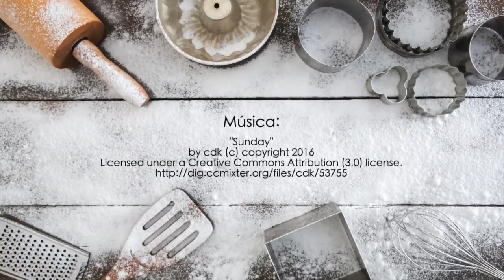Barritas de pistácio (receita fácil) - TeleCulinária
Se não resiste a sobremesas com pistáchio, tem mesmo de experimentar esta receita fácil e saborosa! 😍 São barritas de pistáchio que vão fazer sucesso em qualquer mesa! Arrisque nesta sobremesa, não se vai arrepender.

INGREDIENTES
100 g de miolo de pistácio ao natural
80 g de damascos
40 g de coco em flocos
20 g de flocos de aveia
40 ml de xarope de tâmaras
20 ml de água
1/2 colher (café) de sal
Miolo de pistácio para decorar
Papel vegetal q.b.

00:00 Receita de Barritas de pistácio
00:11 Triture o miolo de pistácio ao natural
00:19 Triture também os damascos
00:22 Junte ainda xarope de tâmaras
00:35 Adicione o coco em flocos e volte a triturar
00:44 Coloque o preparado numa taça
00:46 Adicione os flocos de aveia
00:50 Junte o sal
00:52 Envolva tudo muito bem
01:10 Transfira a massa para uma folha de papel vegetal
01:20 Cubra-a com miolo de pistácio
01:31 Corte em retângulos
01:42 Cubra com flocos de aveia
02:08 Resultado final e Lista de ingredientes